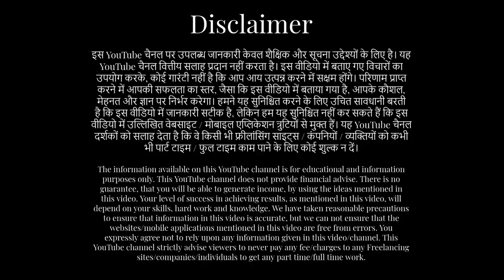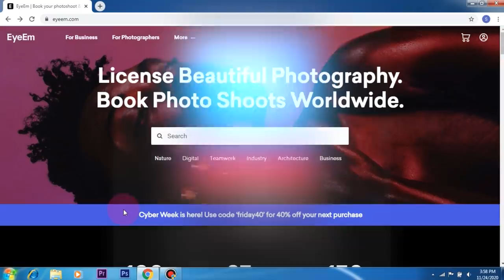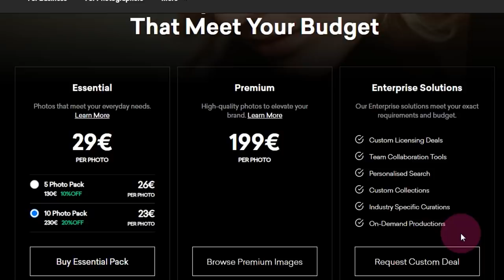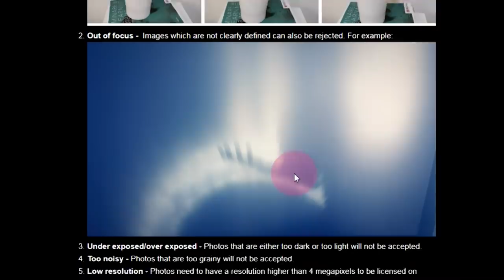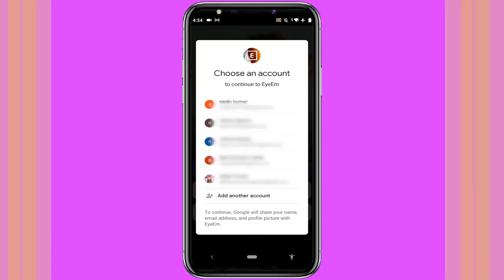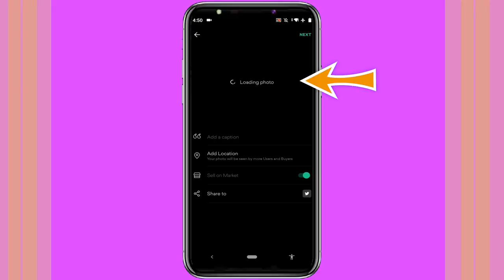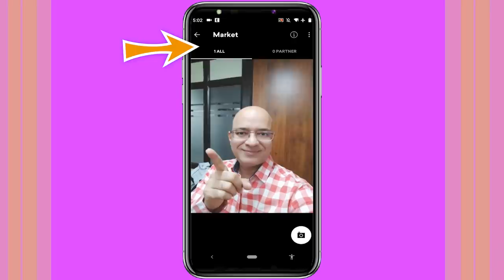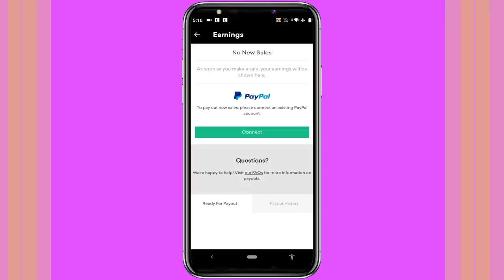New Earning website | Work from home | Sell your old-new photos on EyeEm | Sanjeev Kumar Jindal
Best Work from home. Old and new photographs in your mobile phone can make you rich, just upload them on photo selling mobile app "EyeEm" and earn US Dollars. Zero Investment. 100% genuine. Full Details in this video.
Website link of "EyeEm" site for laptop/mobile is given below.लैपटॉप मोबाइल के लिए "आई एम्" साइट का लिंक नीचे दिया है :-
Download link of "EyeEm Mobile app" is given below.मोबाइल ऐप "आई एम्" का लिंक नीचे दिया है:-
Watch “Paypal account opening, LIVE DEMO | Paypal Business Account बनायें और सारी दुनिया से पैसा मंगाए:-

sanjeev kumar
sanjeev kumar work from home
sanjiv kumar